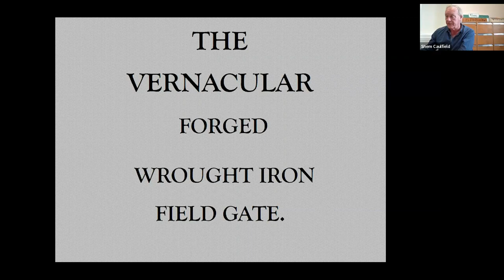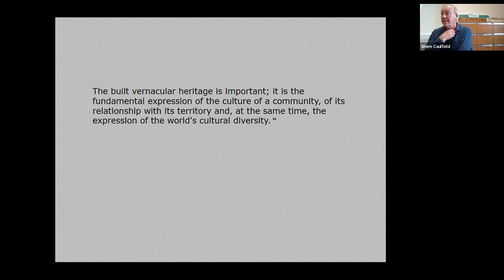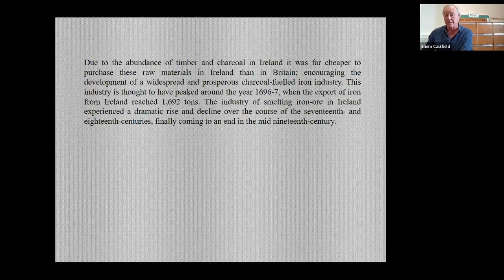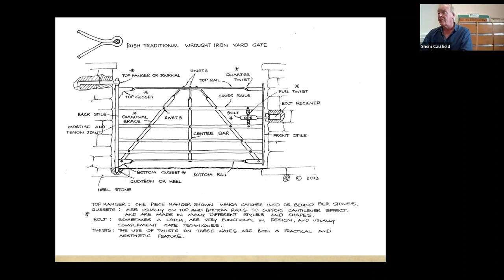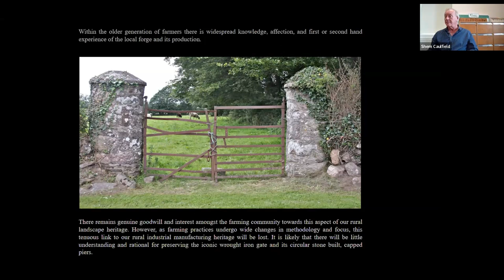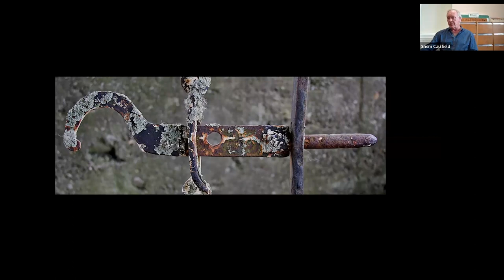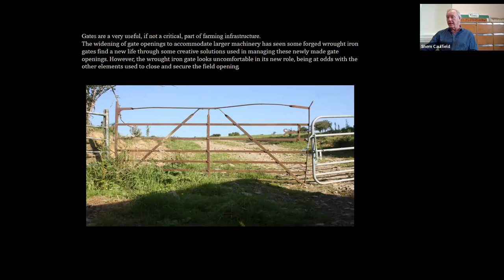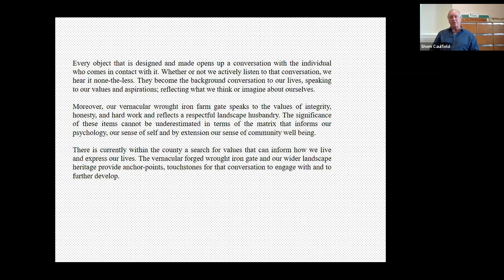Signpost Series - The wrought iron farm gates - our heritage, our history, our responsibility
On this episode of the Signpost Series which took place on Friday, 21 July, Mark Gibson, Head of Teagasc Outreach & Innovation Department was joined by Shem Caulfield, Artist & Heritage Consultant to discuss the wrought iron farm gates - our heritage, our history, our responsibility. A questions and answers session took place at the end of the webinar which was facilitated by Pat Murphy, Head of Environment KT, Teagasc.